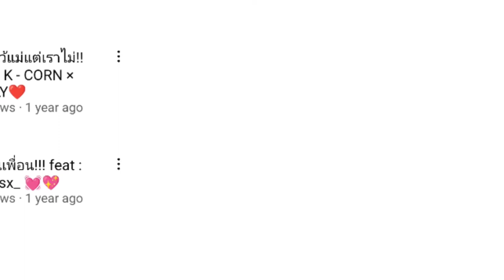Vlog(อิหยังวะ) 5 วัน นอนบ้านเพื่อน!!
ขอบคุณทุกคนที่สละเวลาอันมีค่ามาดูนะคะ😅😍🥰